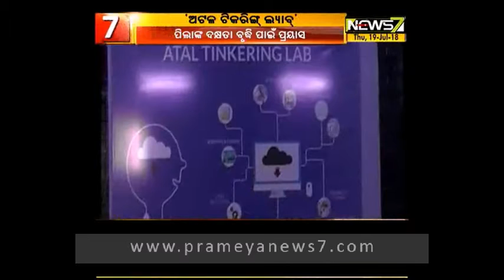ପିଲାଙ୍କ ଦକ୍ଷତା ବୃଦ୍ଧିରେ ସାହାୟତା କରିବ ଅଟଳ ଟିକରିଂ ଲାବ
ପିଲାଙ୍କ ଦକ୍ଷତା ବୃଦ୍ଧିରେ ସାହାୟତା କରିବ ଅଟଳ ଟିକରିଂ ଲାବ । ଏହା ଛାତ୍ର ଛାତ୍ରୀମାନଙ୍କର ବଇସାଇକ ଗ୍ୟାନ ବୃଦ୍ଧି କରିବା ସହିତ ନୁତନ ଆବିସ୍କର ଓ ସ୍ଵପ୍ନକୁ ପୁରଣ କରି ପାରିବ ଯାହାକି କେନ୍ଦ୍ର ସରକାରଙ୍କ ନିତି ଆୟୋଗ ଦ୍ଵାରା ପ୍ରଣିତ ହୋଇଛି।